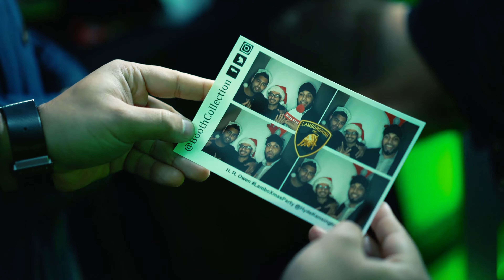HR Owen Lamborghini Christmas Party